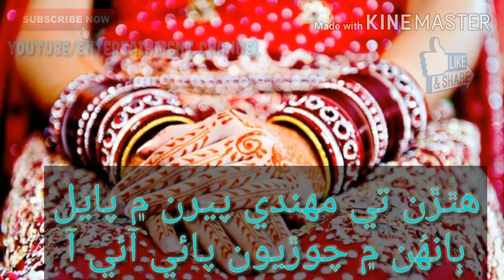Shaman Ali Mirali || Sindhi Status || Hathran Ty Mehndi Peran Mein Payal